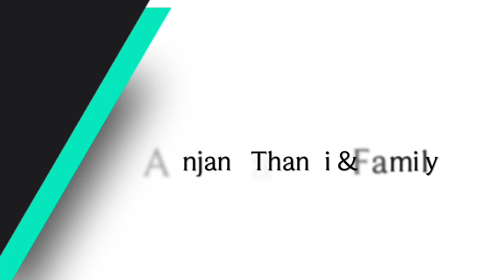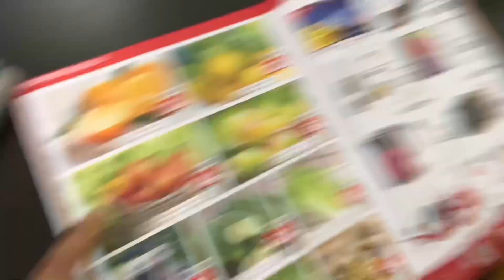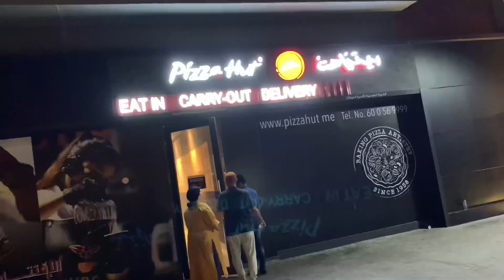Avani kaha gai ? 😎 | Dinner me pizza🍕@AnjanaThankiAndFamily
Avani kaha gai ? 😎 | Dinner mepizza🍕@Anjana Thanki And Family | Gujarati Vlogger

Avni met krishna in jamnagar, daily routine, we went for pizza for dinner.